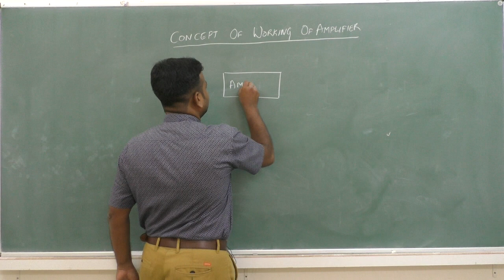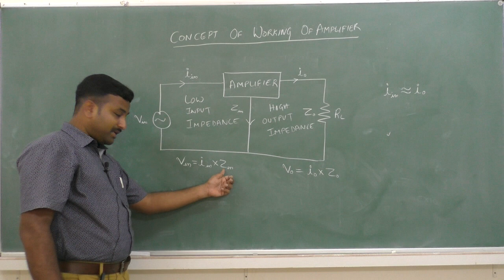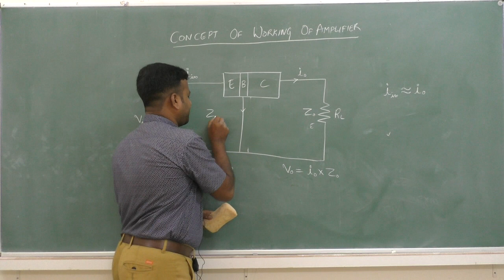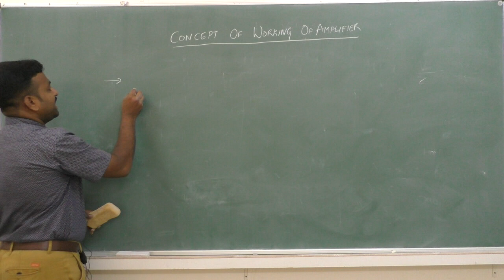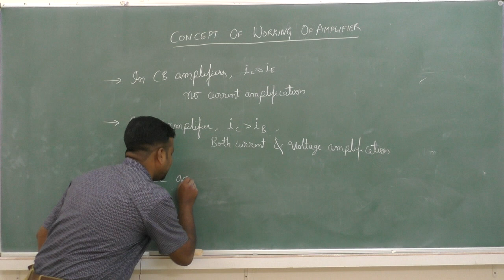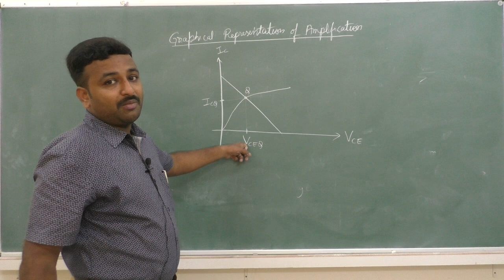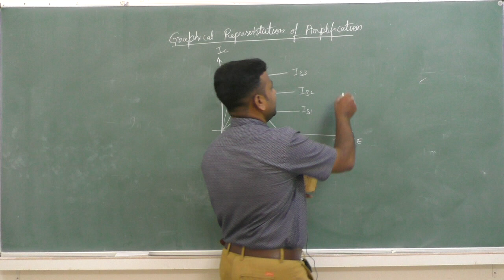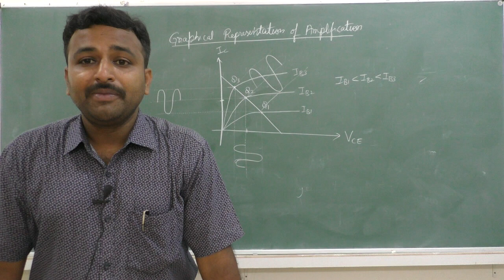II PUC - ELECTRONICS- TRANSISTOR AMPLIFIER-session- 2